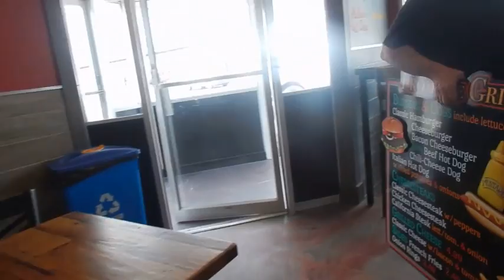Lightning!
Heat lightning